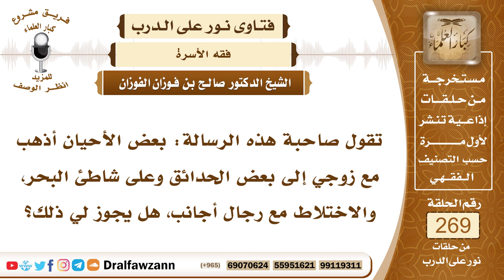4552- لا يجوز اختلاط النساء بالرجال في الأماكن العامة - الشيخ صالح الفوزان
السؤال: جزاكم الله خيراً وأحسن إليكم، تقول صاحبة هذه الرسالة: بعض الأحيان أذهب مع زوجي إلى بعض الحدائق وعلى شاطئ البحر، والاختلاط مع رجال أجانب، هل يجوز لي ذلك؟
الجواب: لا يجوز الاختلاط مع رجال أجانب لما يسبب من الفتنة ونظر الرجال إلى النساء ونظر النساء إلى الرجال فهذا حرام وهذا منكر سواء كان على الشواطئ أو على غيرهما والواجب على المرأة المسلمة أن تتقي الله سبحانه وتعالى وتتجنب هذه المواطن الفاتنة كما أن الواجب على الرجال من باب أولى أن يتجنبوا هذه المواطن التي يحصل فيها فتنة ويحصل فيها اختلاط بل الواجب على الجميع إنكار هذا المنكر والقيام والسعي في إزالته لقوله صلى الله عليه وسلم (من رأى منكم منكرا فليغيره بيده فإن لم يستطع فبلسانه فإن لم يستطع فبقلبه وذلك أضعف الإيمان).

السيرة الذاتية :
للاشتراك في قناة الشيخ صالح الفوزان

14_ الشيخ محمد أمين الشنقيطي
يتيوب

15_سماحة المفتي عبد العزيز آل الشيخ
 يوتيوب

رئيس الفريق
لمشروع كبار العلماء